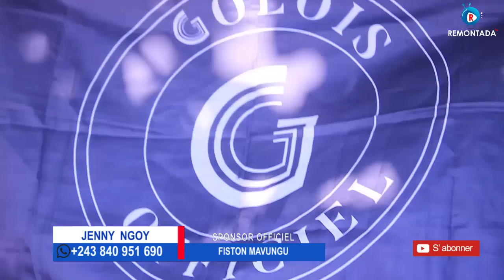Démarrage: GOUVER LE GAULOIS apanzi FALLY IPUPA, FERRE GOLA oleki ye te ebongo oleka WENGE MUSICA